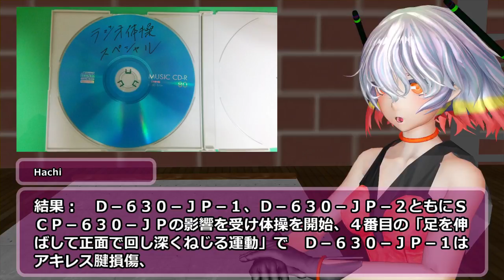SCP-630-JP - ラジオ体操スペシャル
アイテム番号: SCP-630-JP
オブジェクトクラス: Safe
author: Kamogawa